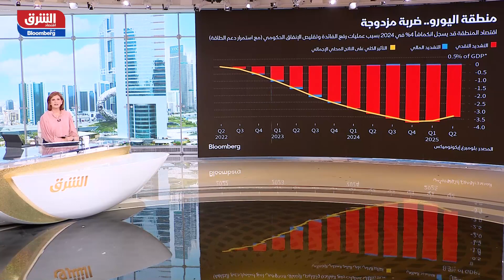التضخم يهدد اقتصاد العالم.. تفاصيل ضربة مزدوجة لمنطقة اليورو - الصباح مع صبا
أكدت تقارير أن صناع السياسة النقدية في منطقة اليورو وضعوا مسارًا لأكبر ضربة يمكن أن تتلقاها المنطقة من جراء سياستهم منذ إنشاء العملة.وتابعت أن الجمع بين أسعار الفائدة المرتفعة وضبط النفس المتجدد في الإنفاق الحكومي يهدد بخنق التوسع ويزيد من مخاطر حدوث ركود سيئ.وأضافت التقارير أن الألم المتأخر الناجم عن الزيادات في تكاليف الاقتراض التي بدأت العام الماضي سوف يتصاعد في عام 2024 لإلحاق ضرر بنسبة 3.8% باقتصادات المنطقة بالكامل اعتمادًا على أسعار الطاقة، حيث يمكن أن يؤدي إلغاء إجراءات الدعم إلى تضخيم ذلك بالقرب من 5%.